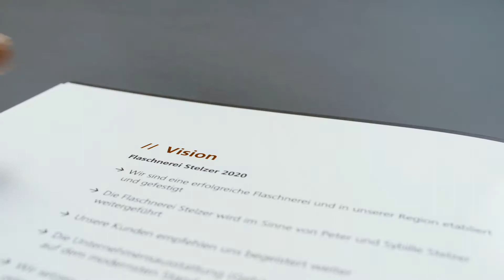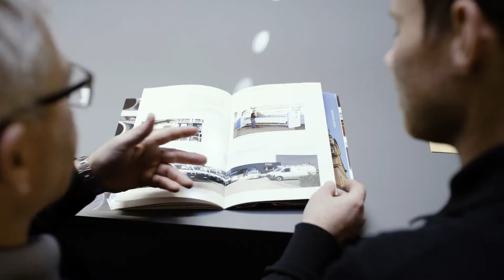Gesunder Erfolg bei der Flaschnerei Stelzer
Mit Gesundheit zum Erfolg! Der Flaschnereibetrieb Peter Stelzer aus Baden-Württemberg arbeitet seit 17 Jahren mit der IKK classic zusammen an individuellen Maßnahmen zur Förderung der Mitarbeitergesundheit – mit Erfolg! In diesem Jahr hat es das Unternehmen mit seinem BGM-Konzept ins Finale des Corporate Health Awards geschafft, der 2017 erstmals auch in der Sonderkategorie „Gesundes Handwerk“ vergeben wurde.